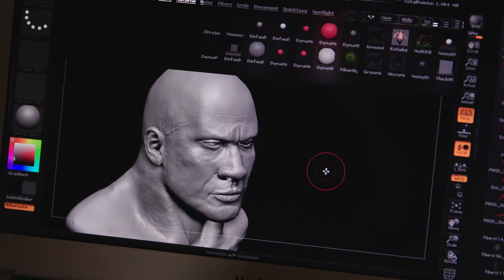Building a Realistic Fight Dummy for Boxing!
Realistic Fight Dummy
A little behind the scenes of how we make the dummies.

Welcome to the Realistic fight dummy. The goal is the create the most realistic fighting experience.